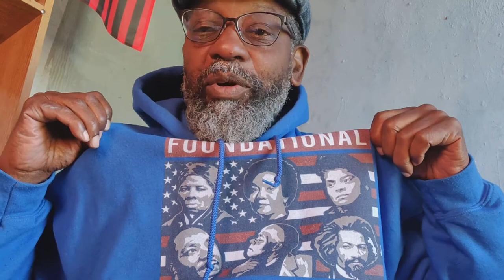Weekly Scripture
DaBrother claims he's going back to his YouTube roots; and also reveals his weekly preacher as Mr. Neely Fuller, Jr.

Crypto Currency /BitCoin CONTRIBUTIONS:
722fce22-5e9f-42fc-a378-2da90f5d267a